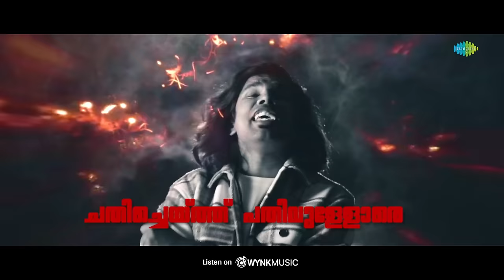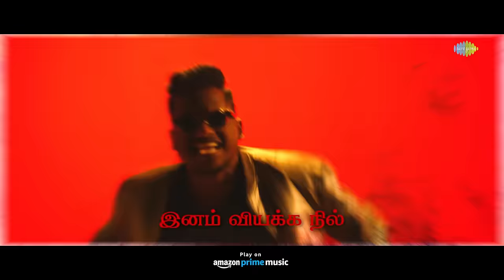Pattuduthu Vannathum - Video Song| Kumari| Jakes ft. Arivu| Athul| Aishwarya Lekshmi| Nirmal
Here is the fourth song "Pattuduthu Vannathum - The Spirit of Kumari" from 'Kumari' ft. Aishwarya Lekshmi. Directed by Nirmal Sahadev. Music composed by Jakes Bejoy

Pattuduthu Vannathum
Music Composed and Arranged by JAKES BEJOY
Singer: ARIVU, ATHUL NARUKARA, JAKES BEJOY
Lyrics: ATHUL NARUKARA, SREEHARI THARAYIL & ARIVU
Music Producers:  JAKES BEJOY, CHRISTY JOBY
Additional Production: PRAVEEN NINAN
Ethnic Percussions:  MANIKANDAN AYYAPPA
Session arranged & managed by DANIEL JOSEPH ANTONY & MANEETH MANOJ @Mindscore Music
Assisted by NAJID NIZARUDHEEN
Premixed by CHRISTY JOBY
Mixed by MIDHUN ANAND
Mastered by GETHIN JOHN @ Hafod Mastering studio, UK
Hafod Co-ordination: ELORA SMITH @ Hafod Mastering studio, UK
Chief Associate: AKHIL J CHAND
Recording Studio: MINDSCORE MUSIC, Cochin MSTUDIOS, Thrissur
Recording Engineers: DANIEL JOSEPH ANTONY @ Mindscore music
Artist Co-ordination: KD Vincent

Movie Credits:-
Directed By NIRMAL SAHADEV
Producers: GIJU JOHN, NIRMAL SAHADEV, SREEJITH SARANG,  JAKES BEJOY
Co-Producers:  AISHWARYA LEKSHMI, PRIYANKA JOSEPH,   MRIDULA PINAPALA, JINS VARGHESE
PRO: A S DINESH, PRATHEESH SEKHAR
Distribution Head - BABIN BABU
Marketing - BINU BRINGFORTH
DOP : Sudev
Editor & Colorist: SREEJITH SARANG
Production Designer:GOKUL DAS
Written By NIRMAL SAHADEV,   FAZAL HAMEED
Executive Producer: HARRIS DESOM
Make up : Samson Lei
Special Makeup Effects: KYLE PASCIUTTI (Design & Development) AMAL CHANDRAN
Costume: STEPHY ZAVIOUR
Lyrics: KAITHAPRAM, JYOTHISH KASI, JOE PAUL
Chief Associate: BOBBY SATHYASEELAN
Background Score: JAKES BEJOY, MANIKANDAN AYYAPPA
VFX:  SANATH T G, VISHAL TOM PHILIP
Stunts:  DHILIP SUBBARAYAN
Sound Mixing: ARAVIND MENON
Sound Design:  SYNC CINEMA
PRO:  DINESH A S
Stills: SAHAL HAMEED
Design: OLDMONKS
Promotion Consultant: VIPIN KUMAR
Marketing - BINU BRINGFORTH
Associate Camerman : Sreerag Mangat
Assistant Cameraman : Darshan
Camera Unit : 360 Degree Support
Focus Puller : Bineesh
Camera Attenders : Bipin, Naveen, Adarsh
Light Unit : Motherland Cine Unit
Light Officers : M.Gopakumar (Chief), Sajesh, Bala Chennai, Jaya krishna das, Abhilash